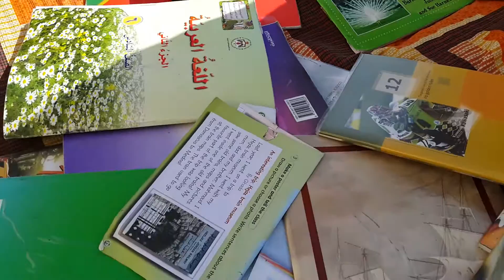١٥ مارس، ٢٠١٦(121)